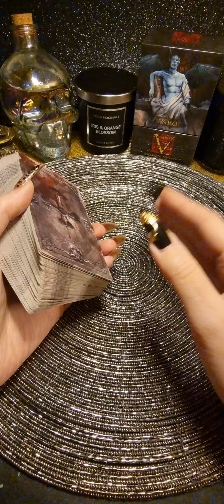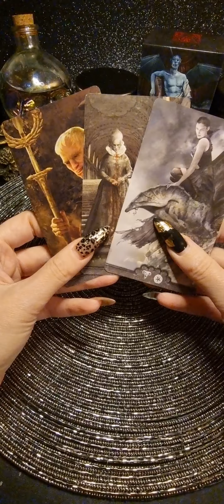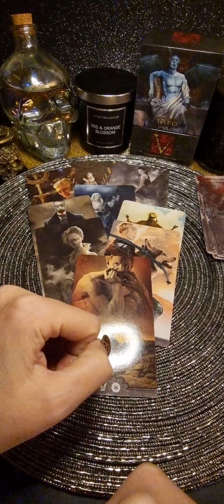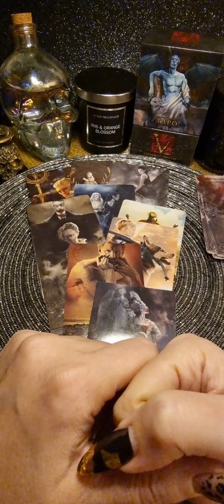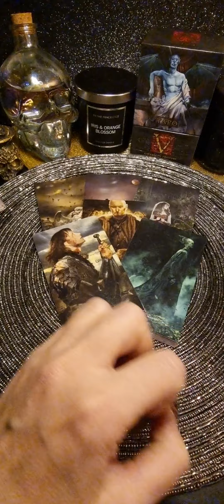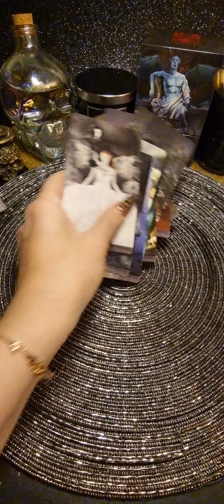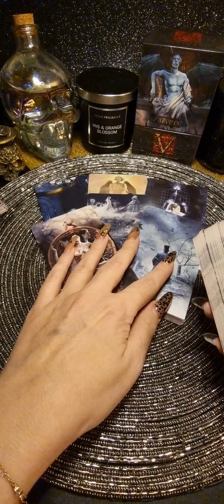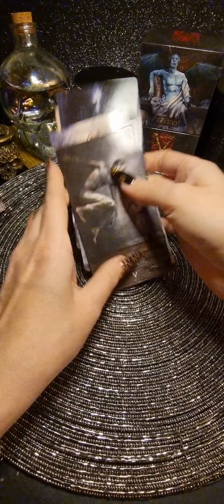Послание из мира мёртвых подсказки в личной жизни!!👁👁🖤🖤🖤таро